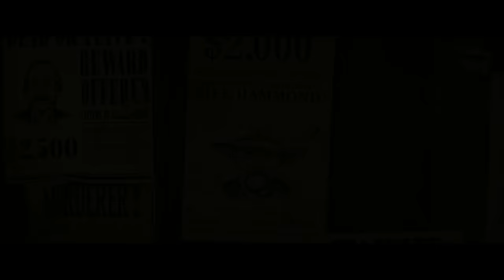Jane Got A Gun avec Natalie Portman, Ewan McGregor - Bande-Annonce VOST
NOUVELLE DATE DE SORTIE : le 27 janvier au cinéma.
Bande-annonce VOST de Jane Got A Gun de Gavin O'Connor avec Natalie Portman, Joel Edgerton, Ewan McGregor, Noah Emerich, Rodrigo Santoro, Boyd Holbrook.

Synopsis : Jane Hammond est une femme au caractère bien trempé mariée à Bill, l’un des pires bandits de la ville. Lorsque celui-ci se retourne contre son propre clan, les terribles frères Bishop, et qu’il rentre agonisant avec huit balles dans le dos, Jane sait qu’il est maintenant temps pour elle de troquer la robe contre le pantalon et de ressortir son propre pistolet. Le meilleur espoir de Jane n’est autre que son ancien amour Dan Frost, un brigand dont la haine envers Bill n’a d’égal que son amour pour Jane. Ensemble, Jane et Dan élaborent d’habiles pièges, attirant les hommes de Bishop vers une mort certaine, tandis que leurs sentiments enfouis refont surface au milieu des balles qui fusent.